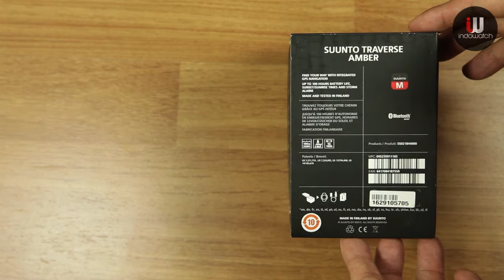SUUNTO TRAVERSE AMBER GPS WATCH : UNBOXING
THIS IS ONLY AN UNBOXING VIDEO

Music : Dirty Audio - Sky High (Timmo Hendriks & Steven Montana Remix)